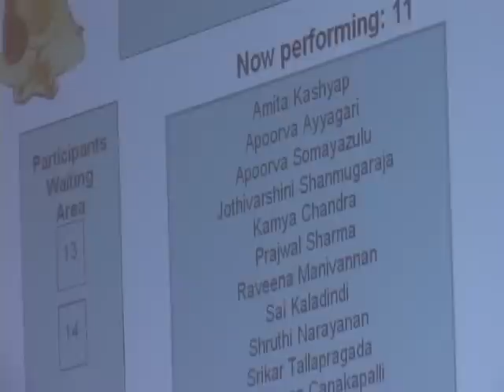Portland Aradhana 2010 Item 11.wmv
Portland Aradhana 2010 Item 11 - Amita Kashyap, Apporva Ayyagari, Apoorva Somayazulu, Jothivarshini Shanmugaraja, Kamya Chandra, Prajwal Sharma, Raveena Manivannan, Sai Kaladindi, Shruthi Narayanan, Srikar Tallapragada, Sushumna Canakapalli, Tara Sengupta, Vipanchi Mungara - Video by Gidu Sriram